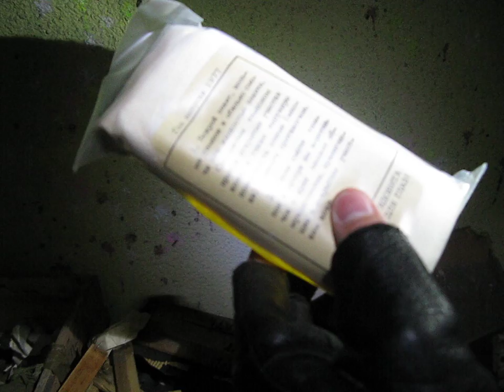Liquido protege ante ciertos materiales